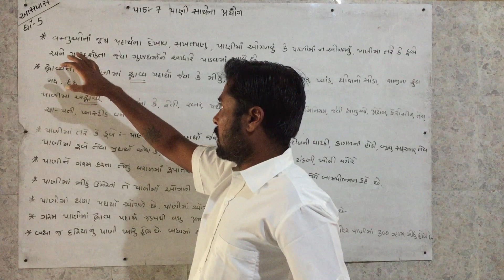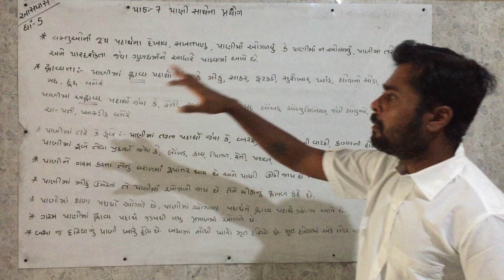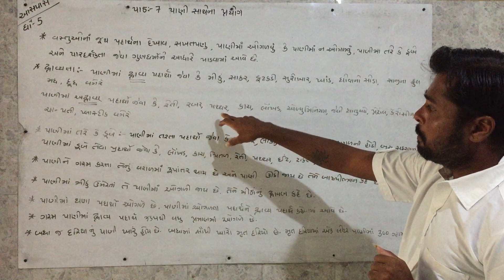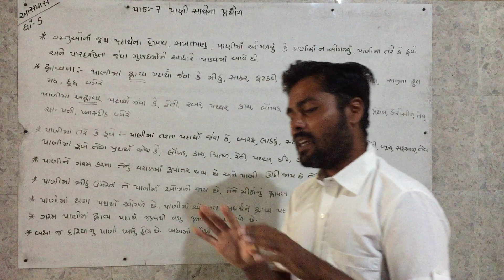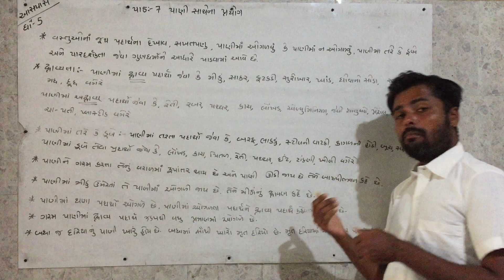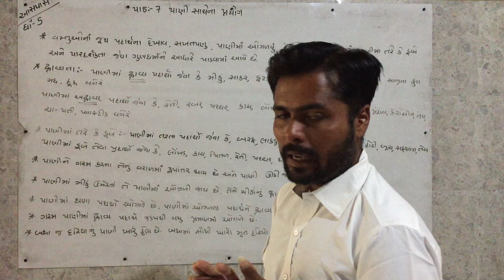std 5 scie unit 7 ધોરણ - 5 પર્યાવરણ પાઠ - 7 પાણી સાથે પ્રયોગ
std 5 scie unit 7 pani sathena prayogo
water with experimentsstd 5 paryavaran chapter 7
Pani sathe na prayog
Swa questions answers

Keep watching
Keep learning